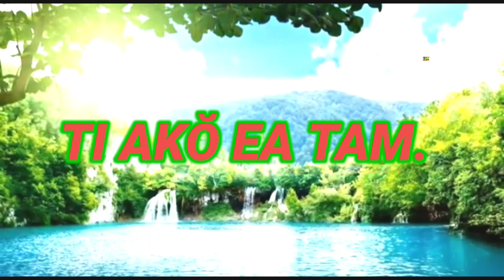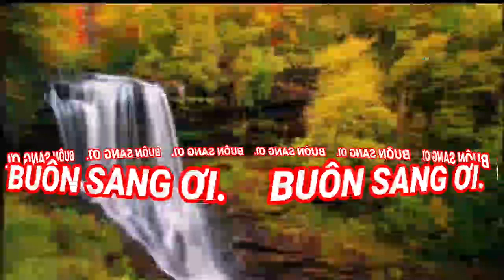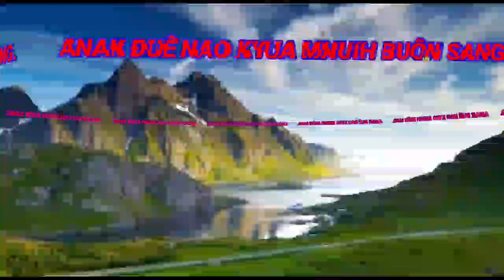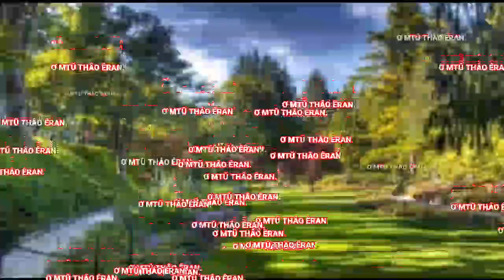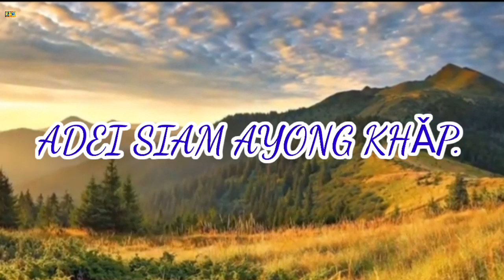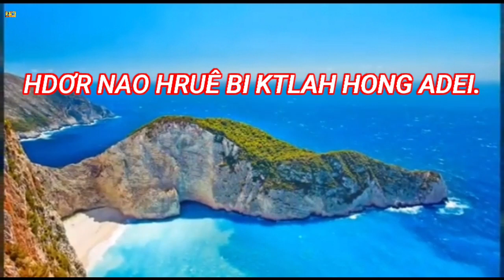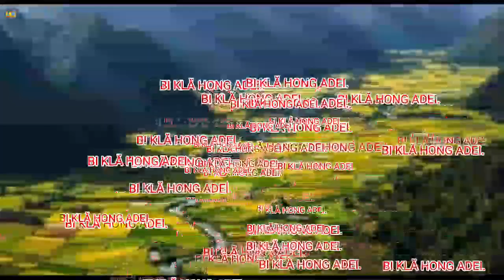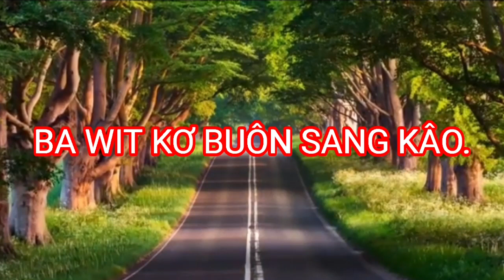🔴KLEI MUÑ / ĐÊGA / ČƯ̆ DONG REK / COVER / ama sa ñar.